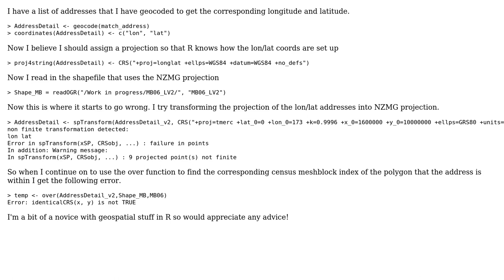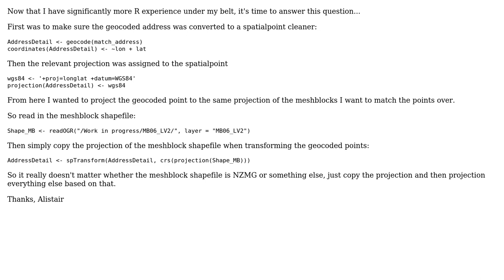GIS: Mapping Geocoded addresses onto Census shapefiles in R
With thanks & praise to God, and with thanks to the many people who have made this project possible! You are responsible for your own actions.